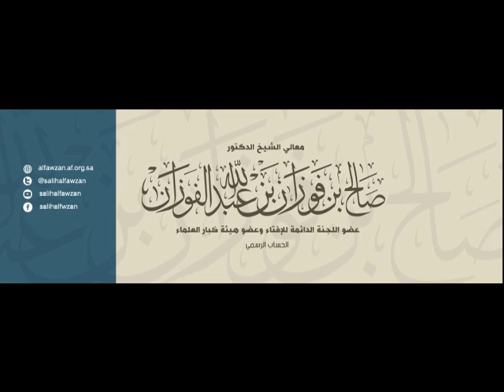Si l'imam se relève pour une unité de trop. Shaykh Saleh AlFawzan.